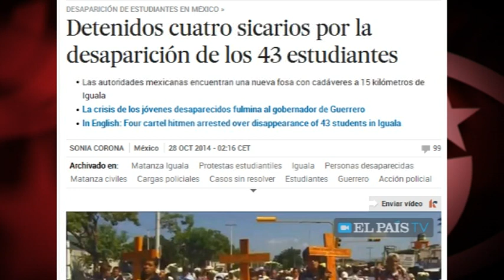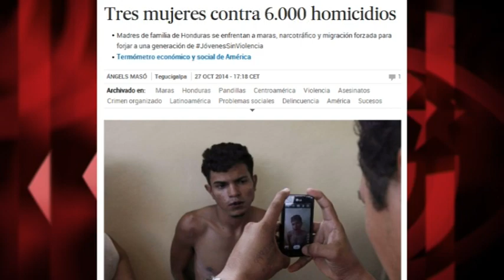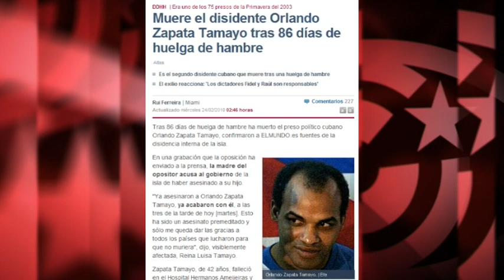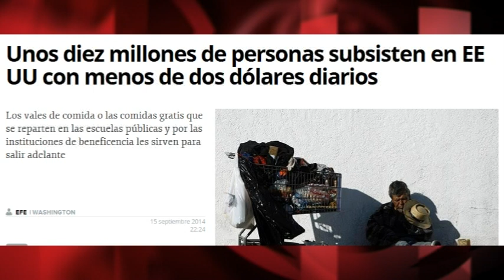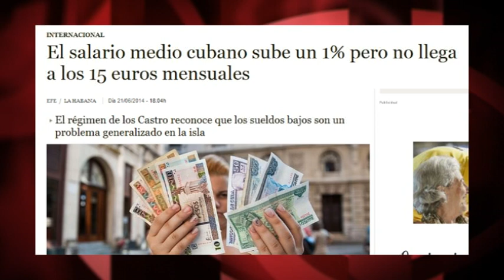22.000 desaparecidos en México, 10 millones en extrema pobreza en EEUU: ¿problemas en Cuba?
6 noticias de México, EEUU, Honduras, Sahara y Colombia nos sirven para comprobar cómo los grandes medios aplican un doble rasero en sus informaciones sobre países amigos y países villanos (Cuba o Venezuela). Por ejemplo, son noticia las movilizaciones en México por los 43 estudiantes desaparecidos, hace un mes. Ya hay más de 22.000 personas desaparecidas en México. ¿Se imaginan que en Cuba hubiese no 22.000, sino siquiera una sola persona desaparecida?